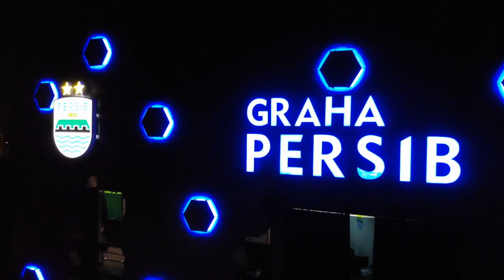PERSIB Live - BOBOTALK Jelang vs Kalteng Putra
Live dari 1933 Dapur & Kopi, Graha PERSIB

Dapatkan 2 PERSIBcode di tengah acara